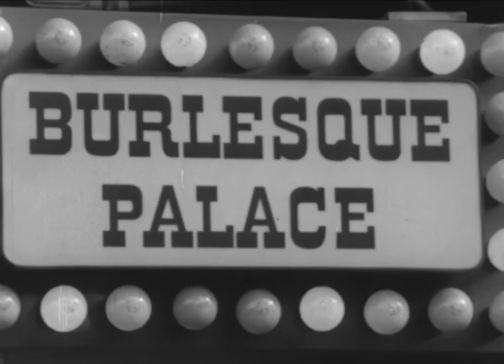Yonge Street in 1974 (Csefko brothers doc)